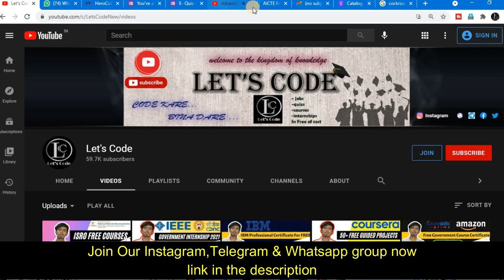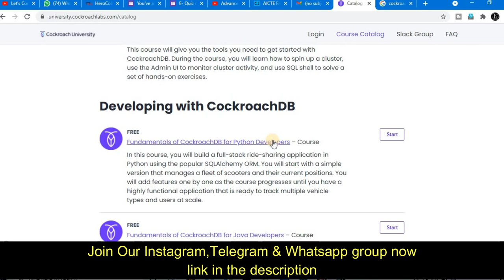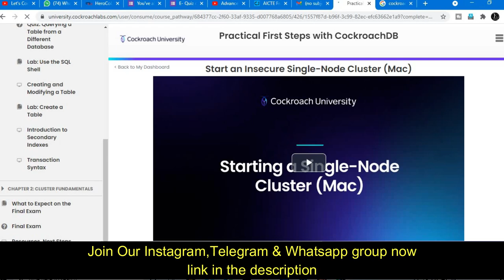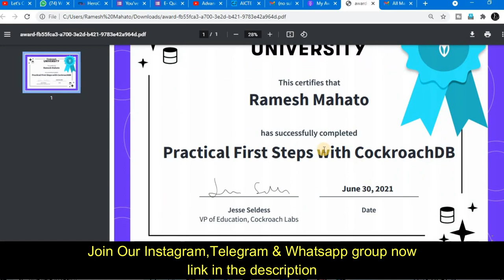Cockroach University Free Courses With Free Certificates | Java | Python | SQL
About this video:
In this video you will  know about Cockroach University Free Courses With Free Certificates
Hello Tech Learners, Today we come along with one of the latest Course, CockroachDB Free Certification Course, which is launched by Cockroach University free of cost✅✅✅. Great Opportunity to learn about the Distributed SQL databases. In this article we will tell you a detailed description about CockroachDB free course, so stay with us and keep reading.

Topics covered in this video:
free swags for developers 2021
how to earn microsoft swags
free swag 2020
how to get swags from microsoft
free swags 2021
how to get free swag from microsoft
microsoft swag kit 2021
easiest ways to get free t-shirts
Buy Get Microsoft Tshirt Free India
Free Microsoft Goodies
cockroach university swag
cockroachdb tutorial
cockroachdb architecture
cockroachdb goodie bag
cockroachdb core
cockroach labs glassdoor
cockroachdb certification
cockroach university free shirt india
cockroach university free shirt online
Cockroach DB free certification
Cockroach University | Cockroach Labs
Microsoft Swag Kit Unboxing
Unboxing the first Microsoft Swag Box
SWAGS By Microsoft
Microsoft Intern Unboxing Microsoft Swag
unboxing Microsoft Learn Student Ambassador
microsoft swags unboxing india
microsoft swags unboxing 2021
microsoft ignite free t shirt
microsoft azure t-shirt free
microsoft gift unboxing
micosoft tshirt unboxing
microsoft merchandise australia
Free Microsoft Ignite T-Shirt
free courses
free data science course
coursera free
courseandjobs
aicte internship portal
aicte internship full stack
internship
Lets Code
✨ Hashtags ✨
Thanks & Regards:
Ramesh & Jigyashu
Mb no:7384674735